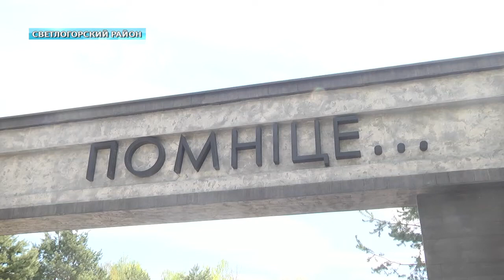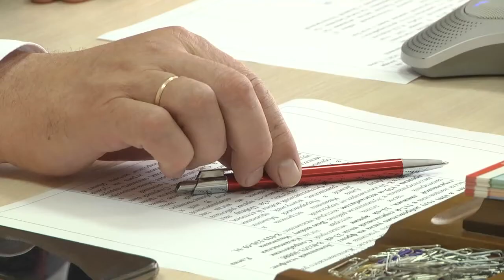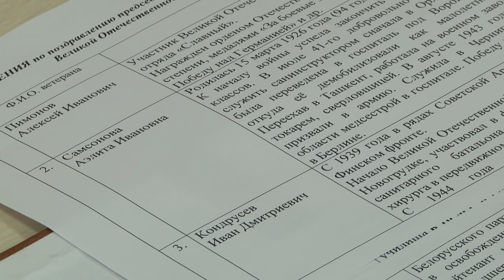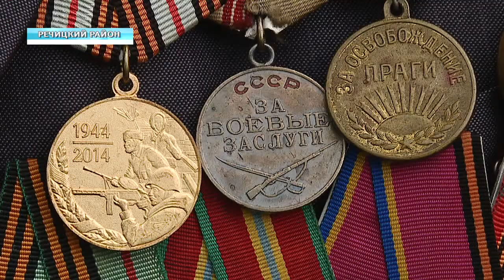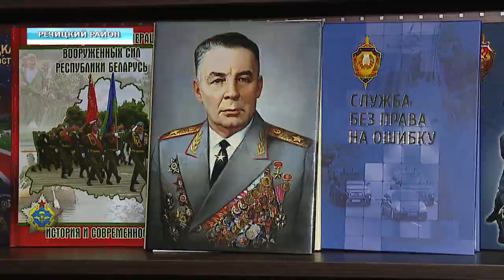75 мирных лет. День Победы на Гомельщине